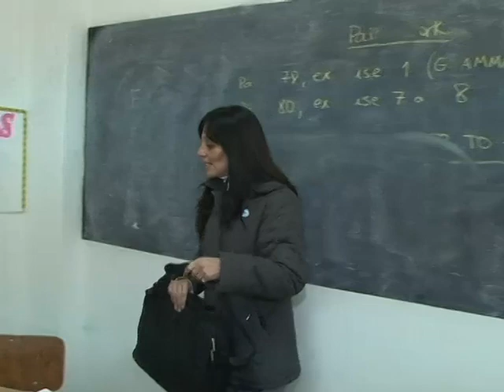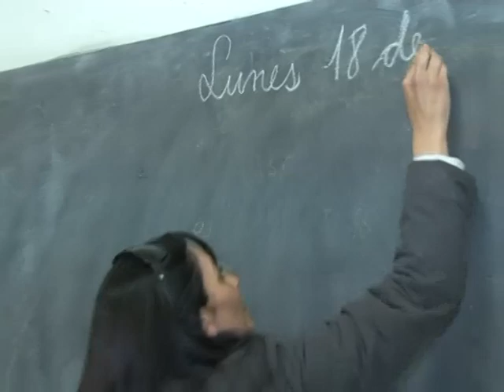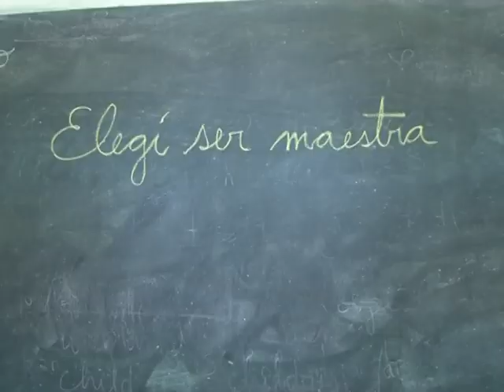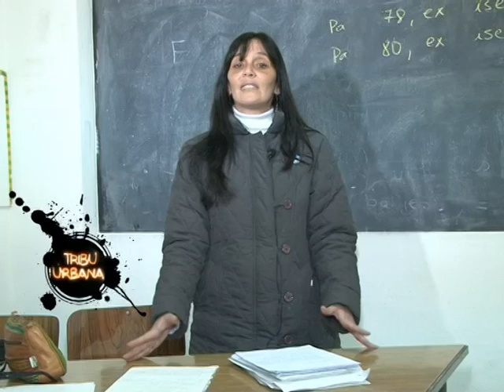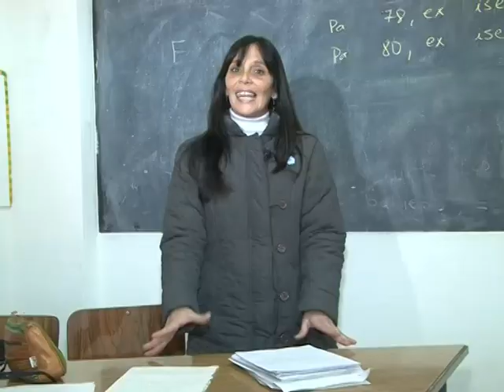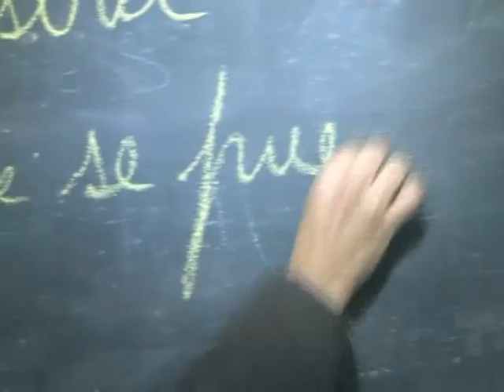Personaje Urbano - La maestra